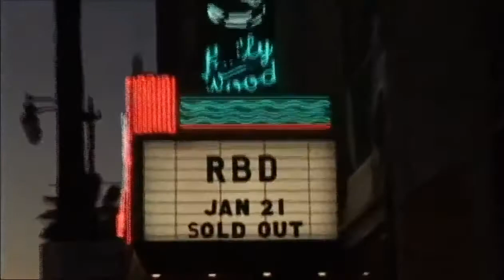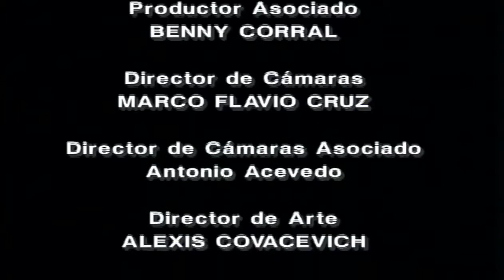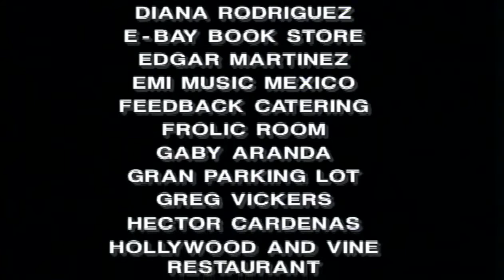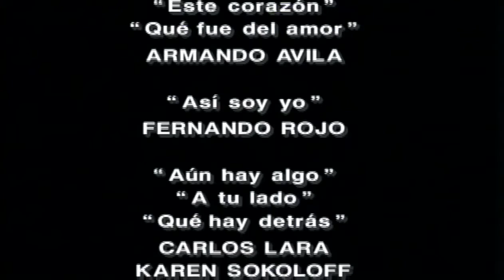Live in Hollywood (2006)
Concierto completo de RBD en Hollywood como parte de la Tour Generación RBD/RBD Tour USA en 2006.

Set List:
01. Trás de Mi
02. Me Voy
03. Nuestro Amor
04. Asi Soy Yo
05. Qué Fue del Amor
06. A Tu Lado
07. No Pares (removido por copyright)
08. Fuera
09. Solo Para Ti
10. Este Corazón
11. Aún Hay Algo
12. Qué Hay Detrás
13. Medley: Rebelde / Solo Quédate en Silencio / Sálvame
14. Feliz Cumpleaños